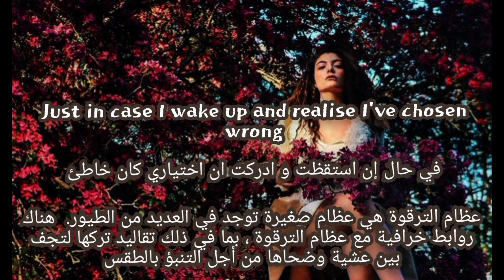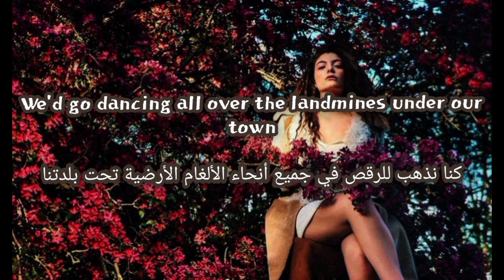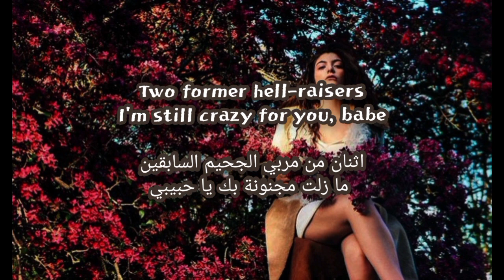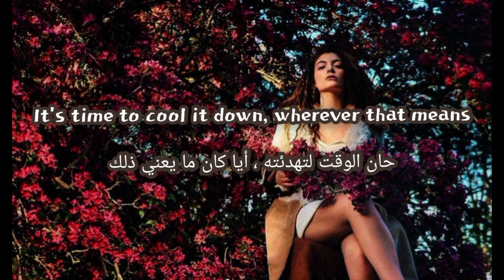Lorde - Stoned At The Nail Salon || مترجمة